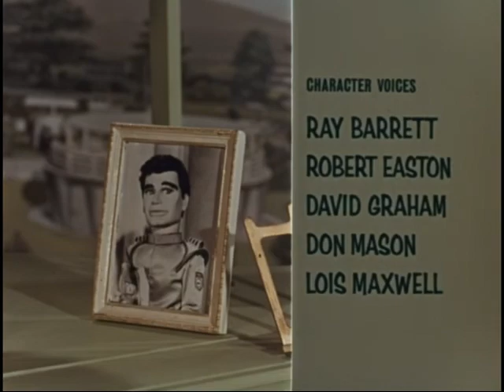Stingray S01E14 - Ghost of the Sea